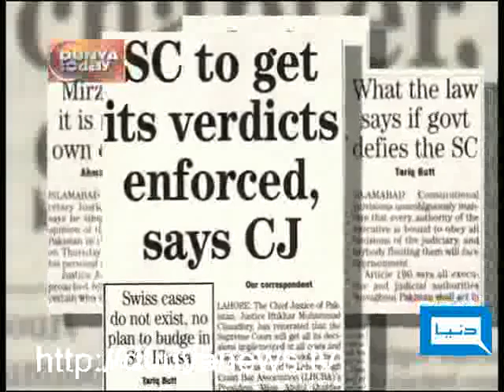Dunya TV-Dunya Today-10-05-2010-3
Ansar Abbasi, Roedad Khan & Fauzia Wahab join Dr Pirzada to discuss that "Govt is itself inviting confrontation with supreme court"